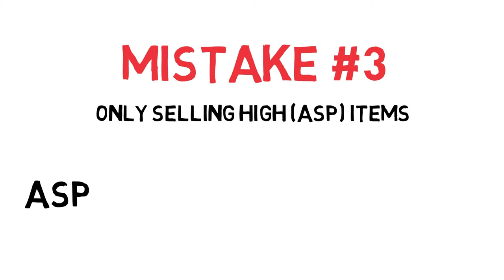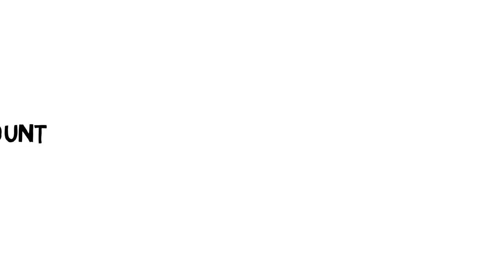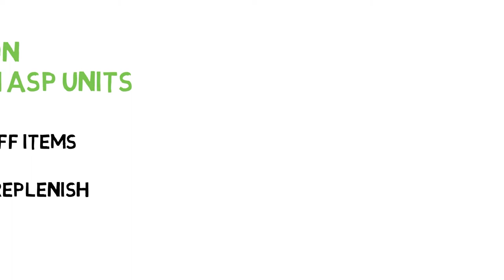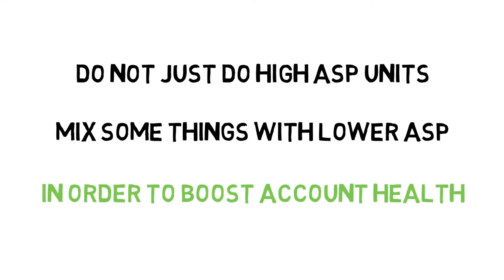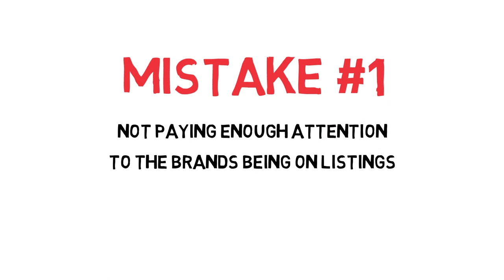The 3 BIGGEST MISTAKES I Made With Amazon FBA Online Arbitrage in 2022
Here are the 3 biggest mistakes I made in 2022 selling on Amazon ** Learn to sell eBay to Amazon

*HAVE YOU EVER SOLD EBAY TO AMAZON BEFORE?*

Want to learn how to start selling eBay to Amazon?  I've created a FREE mini-workshop and given FIVE products that will teach you how to get your foot in the door with this new way of making money online.  If you want more information check out the resources below:

0:00-0:20: Intro
0:21-3:08: 1st Mistake: Selling Only High ASP Items
3:09-7:19: 2nd Mistake: Incomplete Items
7:20-7:35: 3rd Mistake: IP Claims
7:36-8:47: Outro